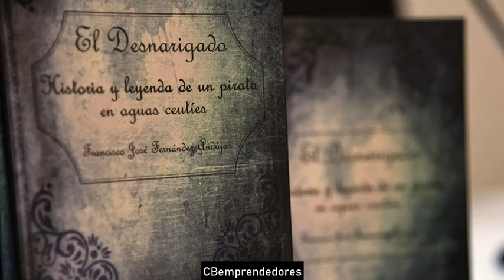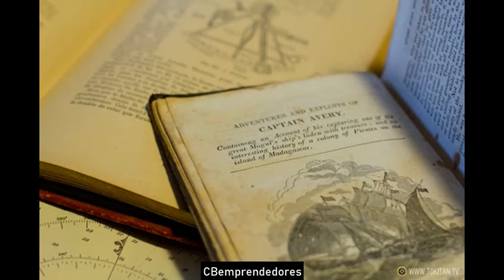📕 La leyenda de los Piratas - Los pasajes de la Historia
Magnifico monográfico por Juan Antonio Cebrián sobre los Piratas y sus leyendas en Los pasajes de la historia.
LaleyendadelosPiratas # LospasajesdelaHistoria